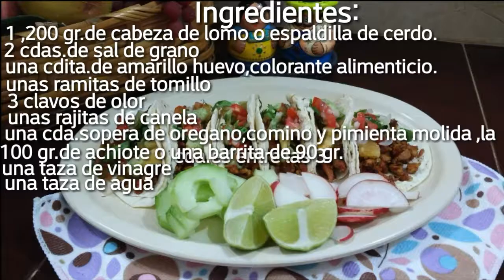Tacos al pastor!! Exquisitos!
Riquisimos Tacos al pastor! Sabor casero!!